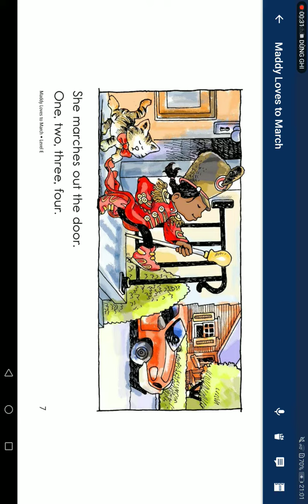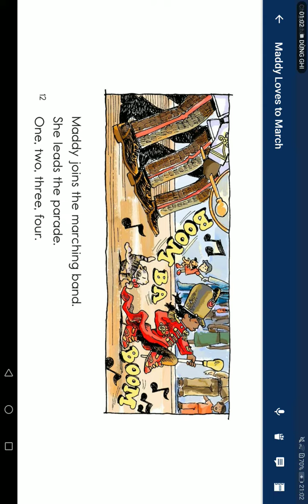Ngày 30 tháng 10 năm 2022(1)